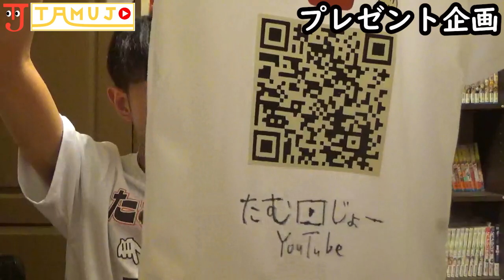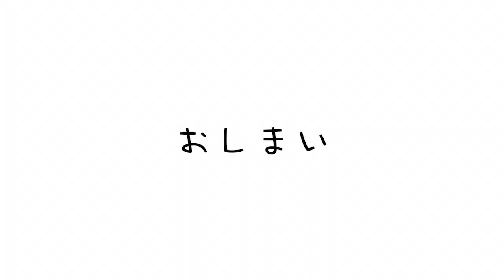たむじょーから重大な報告があります。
🏃‍♂️メンバー制度について

・限定動画の公開
(メインチャンネルでは出来ない動画や日常などラフな動画を載せます)
例)漫画の紹介、ご飯食べる
視聴者からの企画提案など

・ラジオ放送
月に3〜4回実施
(視聴者の質問に答えたり普段のLIVEでは言えない日常での出来事、撮影での裏話を語ります)
たむじょー1人でやる時と
たむじょー×撮影者でやる日を作ります

・LINE@開設(予定)
(企画募集、ラジオトーク内容募集、イベント情報告知)
※イベント情報はメンバーに入っていない人にも流します

・メンバー限定スタンプ(予定)
(YouTube LIVEでスタンプを打つ事ができます)

・オフ会先行募集(予定)

・限定グッズ販売(予定)

※(予定)については実施予定ですがもう少し時間がかかるので確定次第ご連絡致します。
また実施する項目の追加もあるのでその時に告知します。

入り方については今後投稿される動画の全ての概要欄にURLを貼りますのでそちらからご参加ください。
10月1日20時にSNSでお伝えします。
先着などありませんのでゆっくりお考えの元判断お願い致します。

・たむじょーサイン入りTシャツ+たむじょー限定カード付き5名様

・TJくんTシャツピンク+限定カード1名様

・TJくんTシャツブルー+限定カード1名様

・TJくんTシャツグリーン+限定カード1名様

応募方法は10月1日20時からTwitterのみで行います。
たむじょーが投稿したツイートを引用リツイートして下さい。
※サイズや種類に関してはランダムになるのでご了承下さい。(平等に決めたい為)

🟢note
たむじょー🏃‍♂️

たむじょー🏃‍♂️